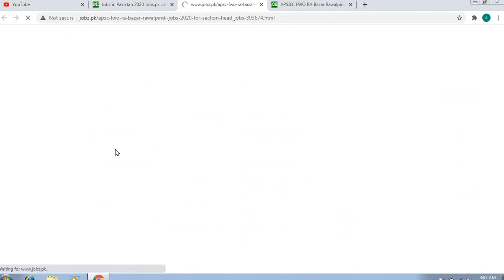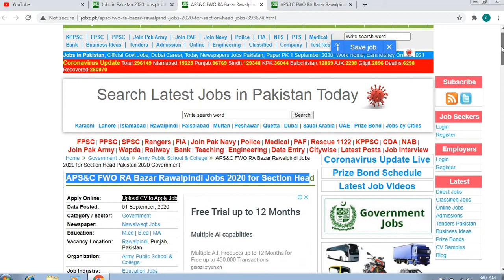APS&C FWO RA Bazar Rawalpindi Jobs 2020 for Section Head I New jobs aps & c ra bazar rawalpindi jobs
Hello frands : APS&C FWO RA Bazar Rawalpindi Jobs 2020 for Section Head I New jobs aps & c ra bazar rawalpindi jobs ma ap apply kar saktye hai video dheakhye .